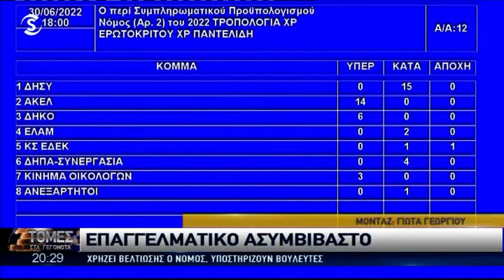Ζήτημα μεγάλων διαστάσεων το επαγγελματικό ασυμβίβαστο των βουλευτών